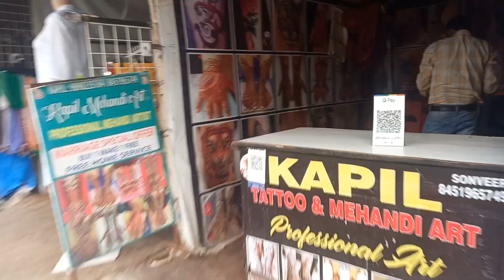मुंबई मार्केट | Mumbai Market | नालासोपारा | Nala Sopara | ताजी Market | DA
Mumbai market

Mumbai market Nalasopara

live with HEALTHY WEALTHY HAPPY PEACEFUL FOREVER ✌️

BE PEACEFUL